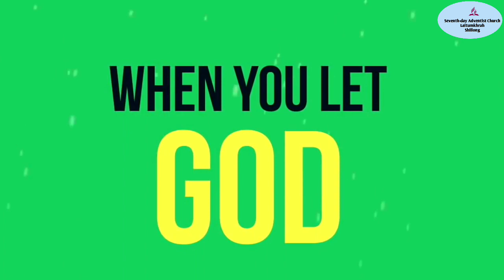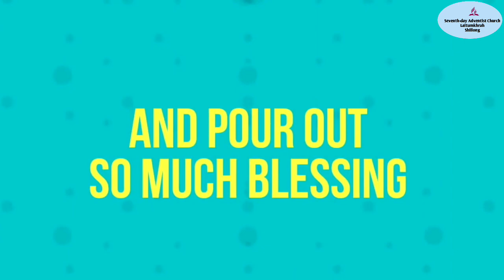Sabat Skul | "Ka Jingmane Ha Ka Jingpynnang-pyntip" | Panel Discussion || November 14, 2020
"This Channel is solely intended to livestream events and programs on Christian Educational Subjects and Lectures Pertaining to Ways of Winsome Christian Community Living".

Sabat Skul | "Ka Jingmane Ha Ka Jingpynnang-pyntip" | Panel Discussion - Pr. L. F. Lyngdoh, Mrs A. Kharkongor, & Ronald Andrew Wallang || November 14, 2020

PLEASE DO VISIT US AGAIN!!!

Note: Source Attributions